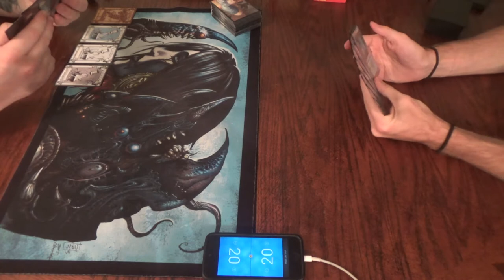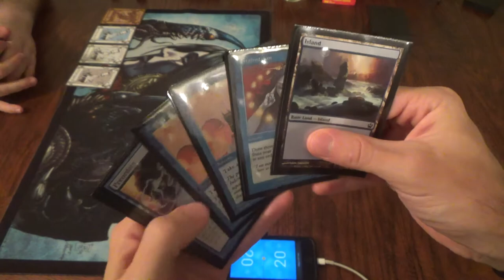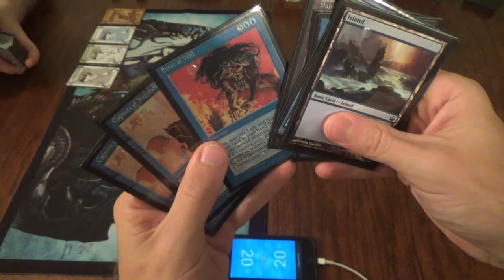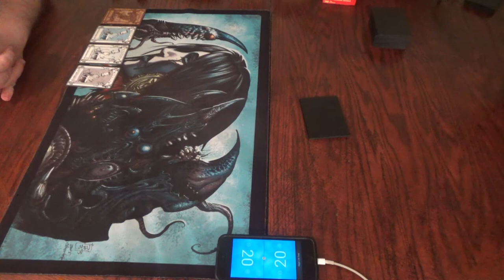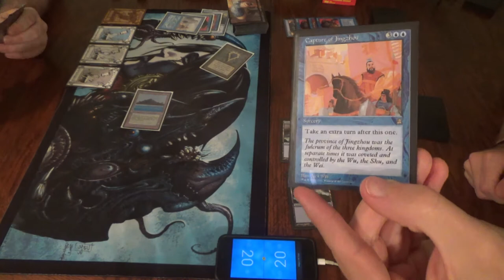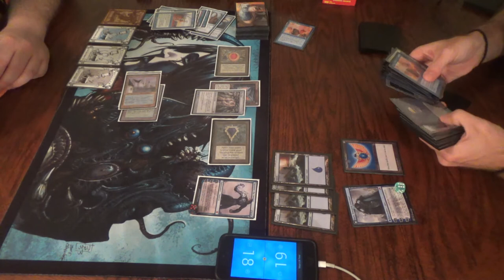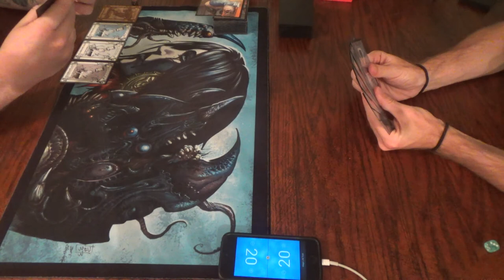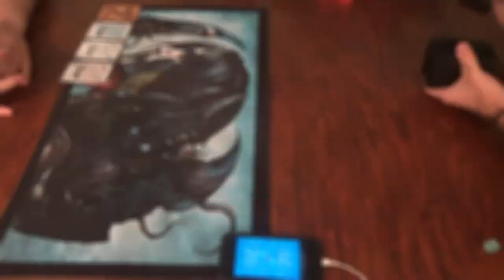Vintage Magic — Paradoxical Outcome vs. Taking Turns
Admittedly, making a deck that revolves around casting Time Walk effects seems a bit roundabout when we could just find Time Vault and Voltaic Key, but it does make Force of Will easier and allows for a neat way to play. I think that it might even be a budget deck… for Vintage, anyway…

I've included the decklist for you all:
Artifacts (10)
1 Black Lotus
1 Mox Emerald
1 Mox Jet
1 Mox Pearl
1 Mox Ruby
1 Mox Sapphire
4 Sapphire Medallion
Creatures (8)
1 Baral, Chief of Compliance
3 Jace, Vryn’s Prodigy
4 Snapcaster Mage
Instants (7)
1 Ancestral Recall
1 Brainstorm
1 Mystical Tutor
4 Force of Will
Planeswalkers (3)
3 Jace, the Mind Sculptor
Sorceries (18)
4 Capture of Jingzhou
1 Ponder
4 Preordain
4 Temporal Manipulation
1 Time Walk
4 Time Warp
Lands (14)
8 Island
6 blue fetchlands

Thanks to our patrons:
Benedetto Diab